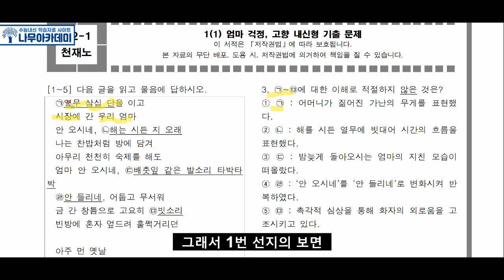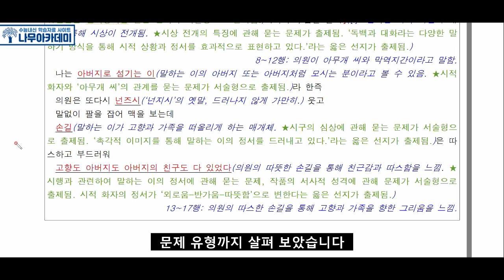[중2국어] 천재(노) 2학년 1학기 1(1) 엄마 걱정, 고향 내신대비 강의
이번 영상에서는 [중2국어] 천재(노) 2학년 1학기 1(1) 엄마 걱정, 고향 내신대비 강의를 해보았습니다!